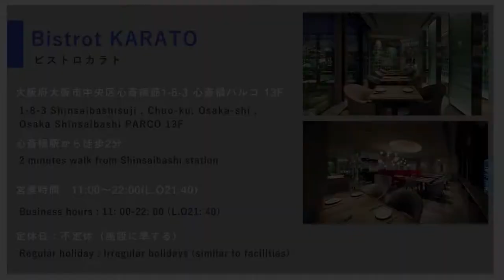[ENG SUB] Roasted Chicken at a Popular Bistro in Japan | Making a Roasted Chicken With a Rice Cooker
Make your home cooking taste like a pro!
Learn how to make a delicious dish from professional chefs.

This time, Chef Karato, owner of the Lumière Group operating eight restaurants in Osaka, introduced us to Bistro Karato's popular roasted chicken!

- Ingredients
1 chicken thigh with bone
1% salt
100cc olive oil

1/2 turnip
15g carrot
60g porato
1/2 bunch shimeji mushroom
1 rape blossom

Sauce
300cc Madeira wine
400cc fond de veau
20g shallots
15g corn starch dissolved in water